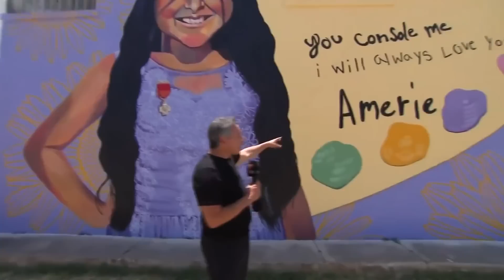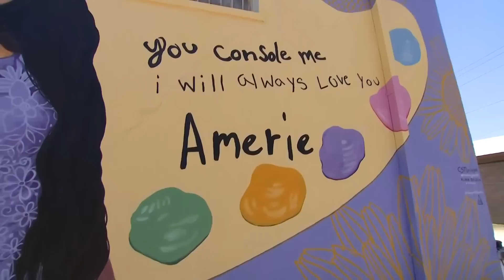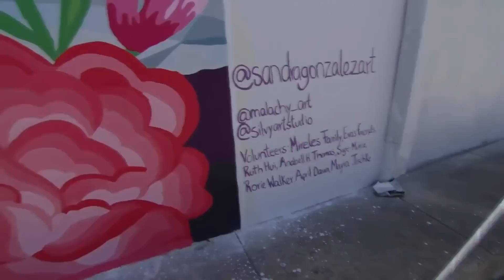Inmortalizan con murales a las víctimas de la tragedia en Uvalde | Noticias Telemundo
Video oficial de Noticias Telemundo. Estos son unos de los 21 murales en tributo a los fallecidos en la masacre en la escuela primaria Robb. Las obras están localizadas en diferentes partes de Uvalde. Nuestro corresponsal Edgar Muñoz informa desde la ciudad texana.